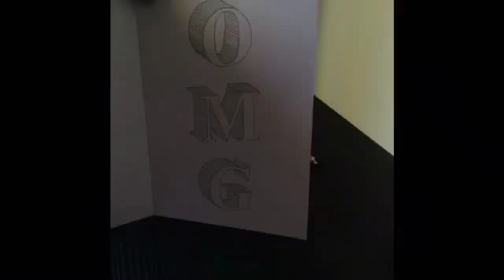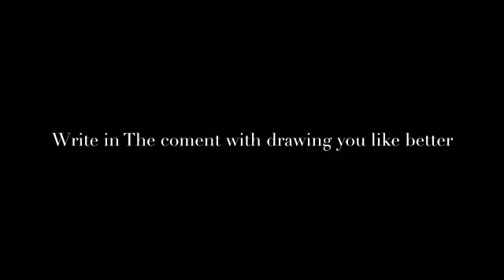3 Marker Challenge ❤️